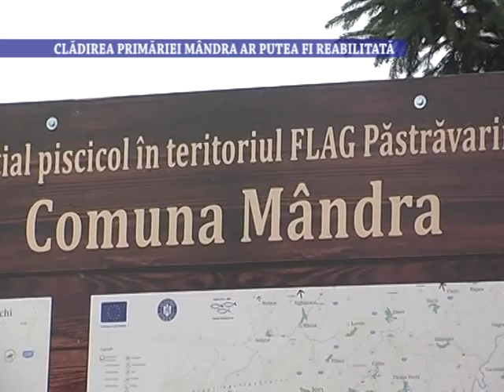Cladirea Primariei Mandra ar putea fi reabilitata - 9 decembrie 2022